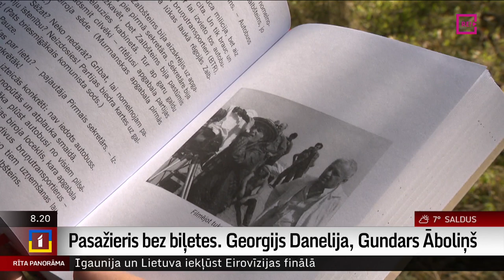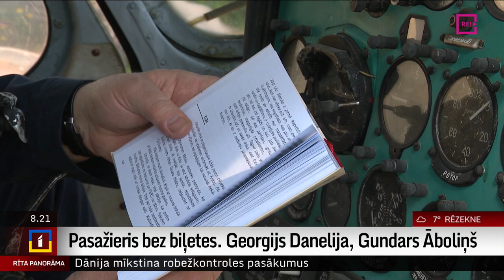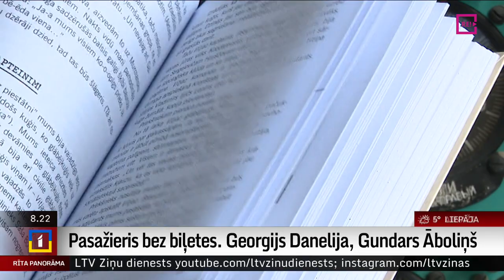Pasažieris bez biļetes. Georgijs Danelija, Gundars Āboliņš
Gruzīnu kino režisors un scenārists Georgijs Danelija skatītāju mīlestību iemantoja ar savām  filmām, slavenākās no tām ir “Mimino”, arī  “Rudens maratons”.  Kino meistars  sarakstījis arī vairākas grāmatas - pati pirmā – “Pasažieris bez biļetes” tagad   izdota latviešu valodā.
   Asprātīgo un  ar kino uzņemšanas piedzīvojumiem piepildīto grāmatu tulkojis aktieris un tulkotājs Gundars Āboliņš, grāmata iznākusi izdevniecībā  “Upe tuviem un tāliem” un jau ir ceļā pie lasītājiem.
     Par grāmatu “Pasažieris bez biļetes” stāsta žurnāliste Ilze Strenga.